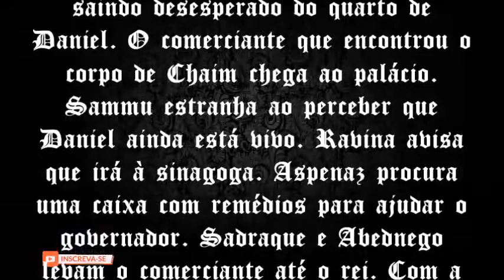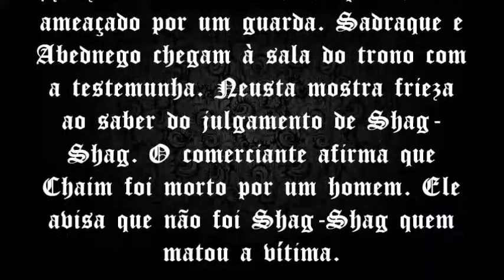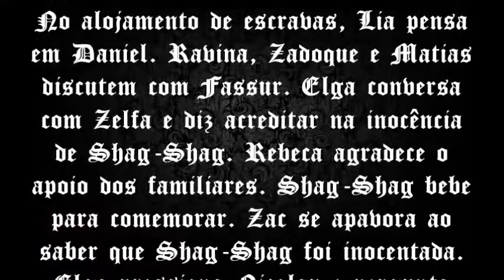O Rico e Lázaro, capítulo 084, sexta feira, 06 de dezembro